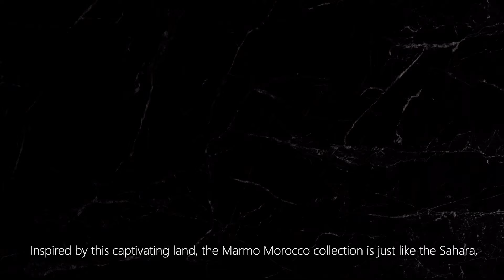Cerrad x La Mania Home: Marmo Morocco collection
Morocco – shrouded in mystery. Through the mesmerizing, sandy deserts of the Sahara and the bewitching cedar forests of the Middle Atlas, to the spellbinding coastal lagoons. This magical land of the setting sun invites you to come on a fantastic journey brimming with the Orient, accompanied by an aromatic glass of " thé à la menthe” in your hand. Inspired by this captivating land, the collection is just like the Sahara, shrouded in mystery by day, whilst at night unveiling itself to us in the moonlight. You can lose yourself in it, escape, discover its different faces for years to come. Mysterious, curious, contrasting, with a mystical aura just like the culture of Morocco.